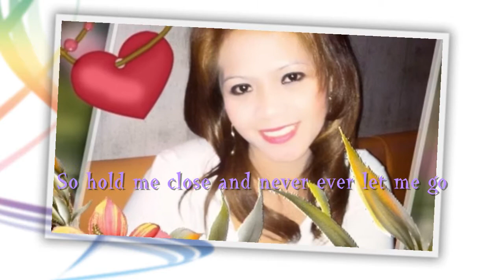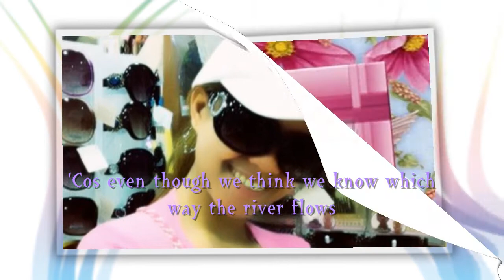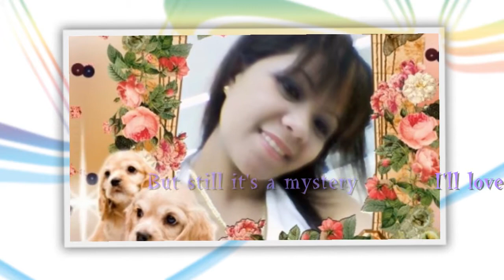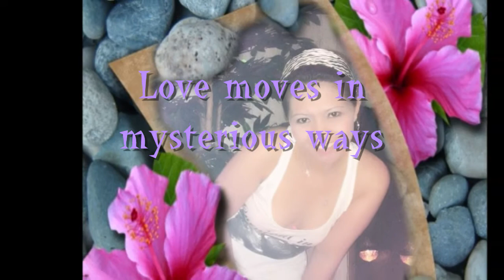Love Moves in Mysterious Way by: Nina w/ lyrics, An HD photo slideshow of Mary Joy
music credit to NINA